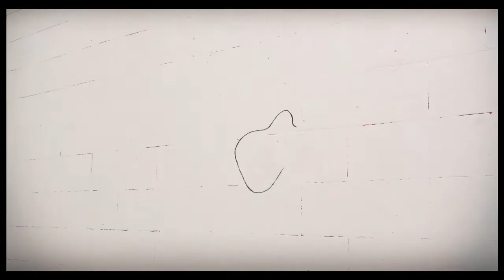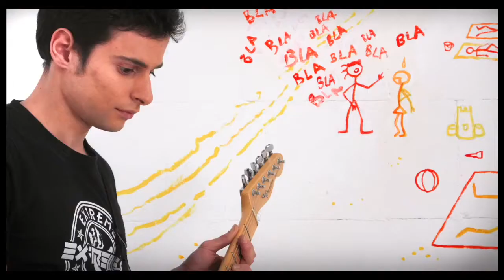NOTTE BIANCA - WindstorM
Directed by Valerio Valente
Edited by V. Valente - Enrico Cannizzo (Filmine)
Artworks: Francesca Ferreri - Roberta Montaruli
Fotography: Max Zarri
Choreography: Jason

would like to thank: Max Bellarosa, Fabrizio Saglia, Fabio Valente, Paolo, Marco Chiappetta